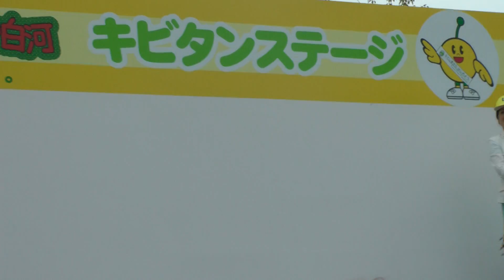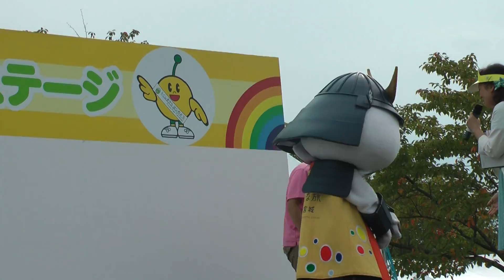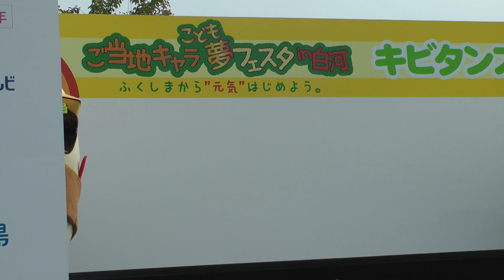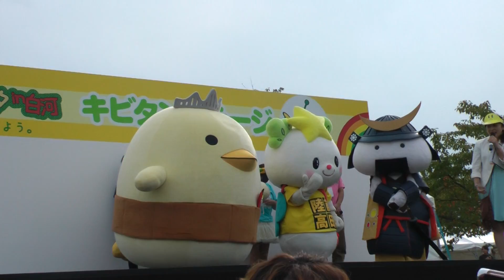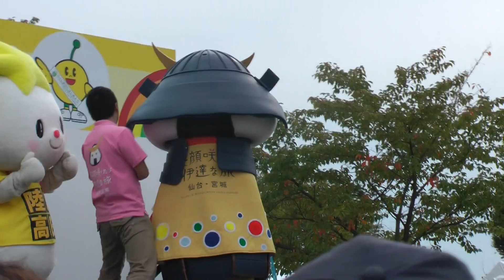ご当地キャラこども夢フェスタｉｎ白河 ２日目 バリィさん＆むすび丸＆ササダンゴン＆たかたのゆめちゃん 00566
ご当地キャラこども夢フェスタｉｎ白河　ステージ
バリィさん＆むすび丸＆ササダンゴン＆たかたのゆめちゃん